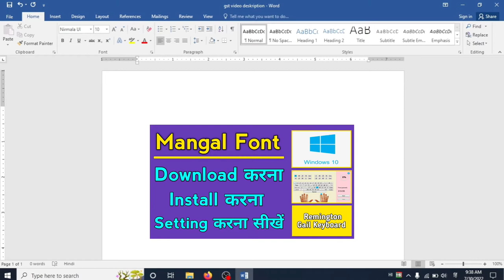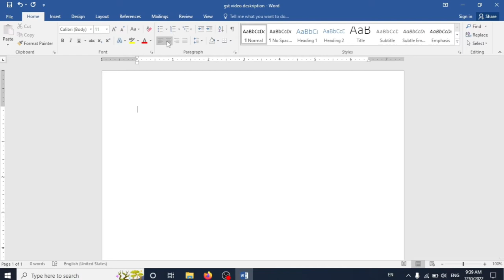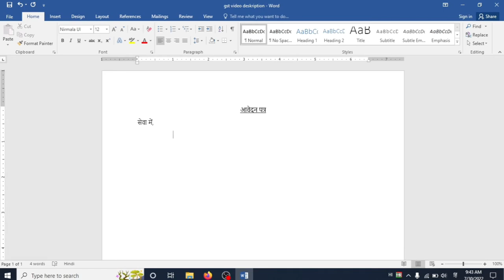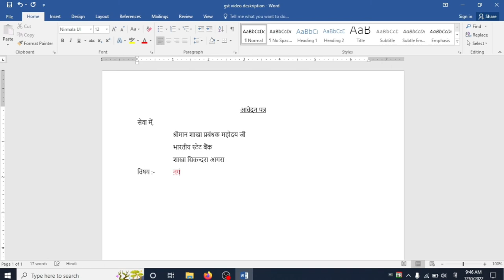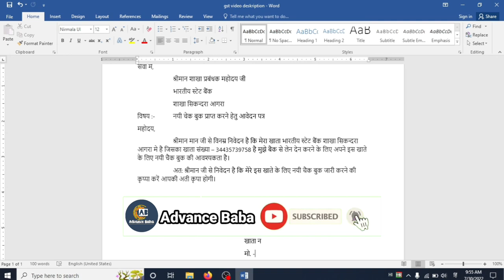How to type professional application in MS Word | Ms office me application kaise likhen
~ जय हिन्‍द मेरे प्‍यारे देश वासियो ~

About Video :-
आज कि इस विडियो में हम आपको हिन्‍दी में एप्‍लीकेशन कैसे लिखे । एमएस वर्ड में एप्‍लीकेशन कैसे लिखे । बैंकिग एप्‍लीकेशन सरकारी एप्‍लीकेशन हिन्‍दी में लिखना सीखें और आपको एमएस वर्ड में एप्‍लीकेशन में लिखना सीखे तो अगर आप भी जानना चाहते हैं तो फिर विडियो को आखिर तक देखते रहिए।
Today in this video we will show you how to write application in Hindi. How to write application in ms word. Learn how to write banking application in government application in Hindi and learn how to write in application in MS word, then if you also want to know then keep watching the video till the end.

Advance Baba